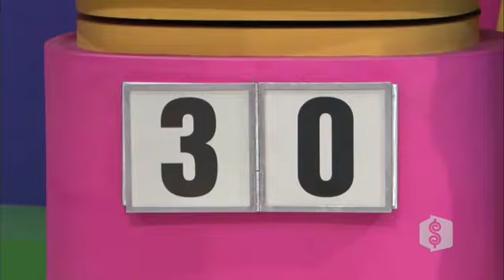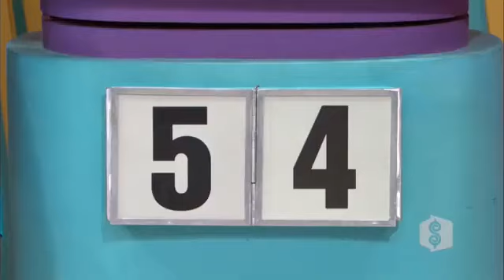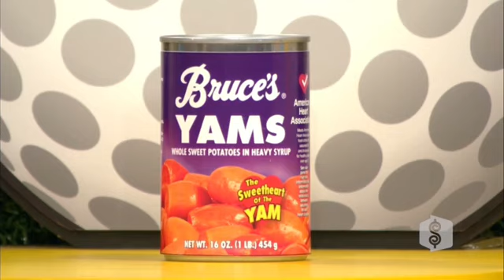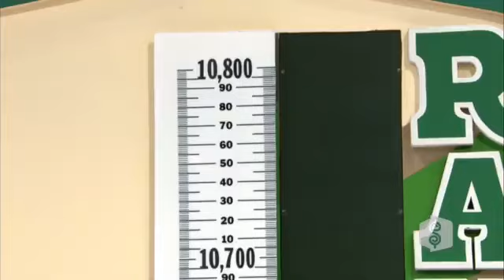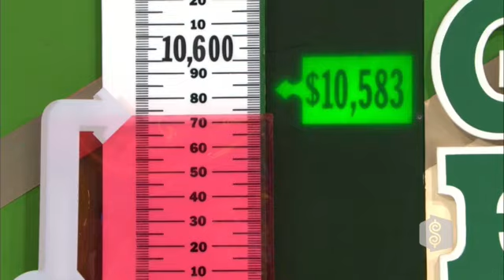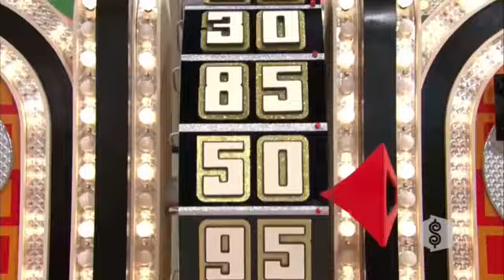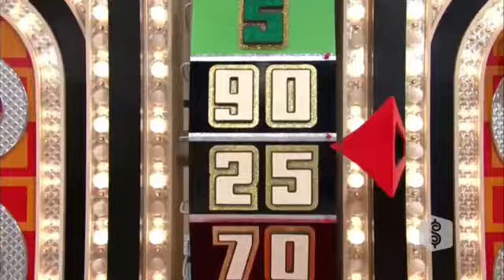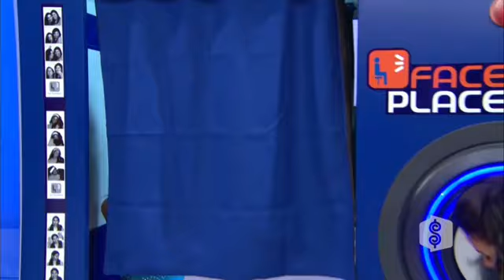The Price is Right - December 14, 2009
Courtesy: CBS